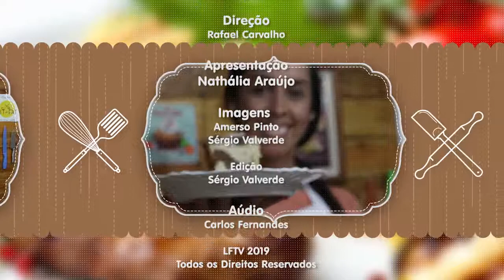Cozinha FIT & FAT - Pão de Ló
Gente, essa receita de pão de ló que eu vou te ensinar a fazer hoje, ficou incrível, incrível e incrível! Quem não gosta de comer pão todos os dias ? Eu adoro! Sei que é difícil substituir o pão de sal, pão de leite, mas aqui está a solução, eu trago pra vocês uma receita saudável, um pão fatia bem delicioso bem na pegada pão de ló!!!
 Então vamos deixar de muita conversa e vamos ver logo como faz essa delicia !!

4 ovos 4 csopa de azeite de oliva 1 csopa de adoçante culinário 1/2 xícara de farinha de arroz 1/2 xícara de farinha de aveia 1 colher (sobremesa) de fermento químico 1/2 cebola ralada 2 dentes de alho ralados Sal rosa e gergelim a gosto Como faz?  Em uma tigela e com uma batedeira, bata os ovos sem parar por 5 minutos. Adicione o adoçante, a farinha de arroz, a farinha de aveia e o fermento químico (peneirando cada um deles).  Adicione a cebola desidratada, o alho e sal rosa. Misture tudo delicadamente até incorporar todos os ingredientes. Despeje a massa em uma forma para pão, untada com azeite ou óleo de coco. Leve para assar por 25-30 minutos ou até dourar.